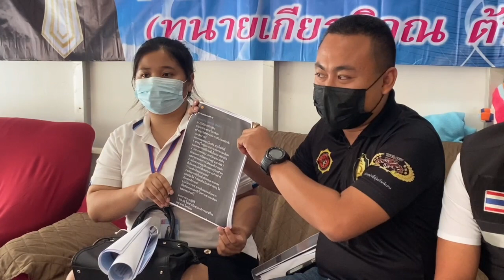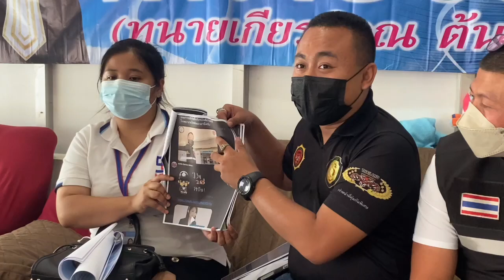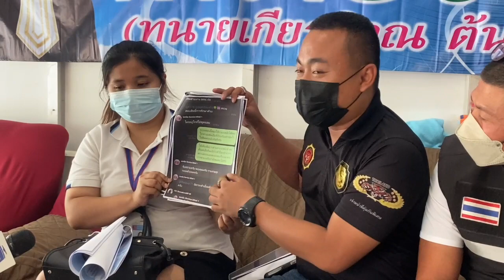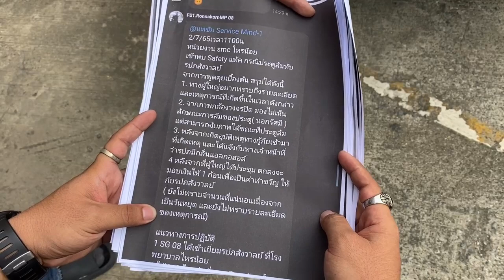นนทบุรี บริษัทเข้าเจรจากับรปภ.ถูกประตูล้มทับขณะทนายโป้งจ่อแจ้งความเอาผิด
จากกรณีเมื่องช่วงเช้าที่ผ่านมานายสังวาลย์ รสรื่น อายุ 32 ปี อาชีพ รปภ.อดีตอาสาสมัครทหารพราน จังหวัดนราธิวาส เดินทางเข้าพบนายเกียรติคุณ ต้นยาง หรือทนายโป้ง ประธานชมรมทนายความจิตอาสา เพื่อขอความช่วยเหลือหลังจากถูกประตูเหล็กของไซด์งานก่อสร้างล้มทับได้รับบาดเจ็บสาหัส กระดูกใบหน้าซีกขวาแตก เย็บ 11 เข็ม เหตุเกิดคืนวันที่ 1 ก.ค.เวลาประมาณ 22.00 น.หลังเกิดเหตุไม่มีใครออกมาแสดงความรับผิดชอบทำให้ได้รับความเดือดร้อนเป็นอย่างมาก
คืบหน้า ทางเจ้าหน้าที่บริษัท เซอร์วิส มายด์ กรุ๊ป ซึ่งเป็นต้นสังกัดของ รปภ. ผู้เสียหาย ได้เดินทางเข้ามาไกล่เกลี่ยกับผู้เสียหายที่สำนักงานทนายโป้ง หลังเป็นกระแสสังคม ว่าผู้ว่าจ้างไม่ได้ชดเชยเยียวยาค่าเสียหายให้  โดยนายกฤษดา ขนันไทย อายุ 31 ปี หัวหน้าฝ่ายปฏิบัติการ ระบุว่า ทางบริษัท SMC และ บริษัท เซอร์วิส มายด์ กรุ๊ป (รปภ.) ยืนยันว่า ยินดีจะชดใช้ค่าเสียหายและชดเชยรายได้ให้ พร้อมชี้แจงเรื่องเงินจำนวน 30,000 บาท ว่าเป็นเพียงเงินก้อนแรก โดยหลังจากนี้จะมีการชดเชยให้ในส่วนอื่นอีก ซึ่งทางผู้เสียหายสามารถคุยตรงได้กับทางบริษัทฯ โดยมีการประสานงานกันไว้อยู่แล้ว
ซึ่งสาเหตุที่ประตูล้มทับนั้น เกิดจากประตูไซต์งานก่อสร้าง มี 2 บาน แต่วันเกิดเหตุ ประตูบานที่หนึ่งเกิดไปขัดกับกลอนประตูบานที่สอง จึงทำให้เลื่อนมาทั้งสองบาน พอใช้แรงเลื่อน จึงหลุดออกจากรางแล้วเกิดอุบัติเหตุดังกล่าว
ซึ่งทางบริษัทฯ และผู้ว่าจ้างไม่ได้นิ่งนอนใจ ตั้งแต่วันเกิดเหตุ พร้อมกับยื่นเรื่อง และประสานงานช่วยเหลือ ส่งตัวรักษาที่โรงพยาบาล รวมถึงมอบสิ่งของยังชีพ และมีการรายงานเข้ากลุ่มผู้บริหาร โดยมีหลักฐานการโอนเงิน และการช่วยเหลือวันเกิดเหตุเจ้าหน้าที่กู้ภัยฯ เข้าช่วยเหลือ วันเกิดเหตุนายสังวาลย์ มีกลิ่นสุราติดตัว โดยนายสังวาลย์ได้ยอมรับว่าดื่มสุราจริง แต่ดื่มช่วงเย็น ก่อนเข้าทำงาน ประมาณ 16:00 น. ซึ่งช่วงเวลาทำงานคือ 19:00-07:00 น. และเกิดเหตุช่วง 22:00 น. ซึ่งทางตนมีพยานในแคมป์คนงานรายหนึ่ง(ไม่ขอเปิดเผย) เล่าว่านายสังวาลย์ได้ไปขอเหล้ากับพนักงานในแคมป์ดื่มด้วย
    ขณะที่นางสาว อารยา ศรีชูทอง ผู้จัดการทั่วไปภาคกลาง บริษัท เซอร์วิส มายด์ กรุ๊ป ระบุว่าทาง SMC ไม่ได้นิ่งนอนใจ เป็นส่วนการดูแลของบริษัท รปภ. หากไปวินิจฉัยว่าตาบอดหรือทุพพลภาพ และยืนยันว่า ยินดีจะรับเข้าทำงาน ให้เงินและให้กลับมาทำงานได้ ซึ่งทางบริษัทขณะนี้กังวลเรื่อง ข้อมูลไม่เป็นความจริง ที่ได้เผยแพร่ออกไป ซึ่งส่วนต่างเรื่องค่ารักษาพยาบาล ทางบริษัทก็ได้ชดใช้ให้ทั้งหมดแล้ว หลังจากนี้ก็ต้องดูแลและดำเนินการตามขั้นตอนกฎหมายต่อไป
    นายสังวาลย์ (ผู้เสียหาย)กล่าวว่ามันเป็นเหตุสุดวิสัยเพราะตนเดินไปปิดประตูปกติก่อนจะเดินกลับมาที่ป้อมรปภ.แล้วประตูก็หล่นลงมาทับตนหมดสติไป มันเป็นประตูเกี่ยวกันพอดึงบานแรกมาบานที่ 2 จะดึงตามกันมา (บานซ้อน 2) ตนดึงเลื่อนปิดปกติเพราะประตูหนักคงไม่มีแรงดึงกระชากมา เปิด-ปิดอยู่ประจำ ตนกินเหล้าก่อนไปทำงานจริง เป็นยาดองดื่มมาแค่กั๊กเดียว กลิ่นเหล้ามันมีอยู่ในลมหายใจ ตนไม่ได้ดื่มประจำเหมือนเมื่อก่อน ส่วนใหญ่จะดื่มก่อนนอนเวลาออกเวรเช้าเพื่อให้หลับสบาย ถามว่าถ้าคืนนั้นตนเมาตนจะขับรถไปทำงานไหวหรอ ให้คนอื่นเข้าเวรแทนแล้วตนนอนอยู่บ้านดีกว่ามั้ย ตนไม่เคยไปให้สัมภาษณ์สื่อช่องไหนว่าตนจ่ายค่ารักษาพยาบาลเอง มีแต่ประกันสังคมที่เดินเรื่องโดยบริษัทรปภ. สายตรวจคนที่มาเป็นคนไปเดินเรื่องและช่วยเหลือตนมาตลอด
    ทนายโป้ง กล่าวว่า หลังจากมีบริษัทรปภ.ต้นสังกัดของผู้เสียหายมาพูดคุยด้วย และอ้างว่าได้รับข้อเสนอมาจากบริษัทไซต์งานก่อสร้าง ตนเลยให้คำถามและขอคำตอบภายในพรุ่งนี้ 10 โมงเช้า เรื่องการเยียวยาที่ไม่ใช่แค่ 30,000 บาท เพราะมันน้อยมากกับอาการของน้อง เดี๋ยวพรุ่งนี้ต้องรอคำตอบก่อนว่าจะเยียวยารักษาผู้เสียหายยังไง ถ้าพรุ่งนี้ไม่ได้คำตอบ ช่วงบ่ายตนจะพาผู้เสียหายไปที่สภ.ไทรน้อยเพื่อ แจ้งความดำเนินคดีกับผู้ที่เกี่ยวข้องทั้งหมด เจ้าของประตู คนทำประตูที่ไม่ได้มาตรฐาน ในข้อหาทำให้ผู้อื่นได้รับอันตรายทั้งร่างกายและจิตใจ น่าจะเป็นอันตรายสาหัสด้วย จากข้อเท็จจริง วันที่เกิดเหตุมีการซ่อมแซมประตู พอตกช่วงกลางคืนที่ผู้เสียหายมาเข้าเวรประตูก็ได้ล้มมาทับจนหมดสติ และประตูได้มีปัญหาอยู่แล้วก่อนหน้านั้น เขาต้องคอยเอาอะไรมางัดเพื่อให้เปิดปิดได้สะดวก เดี๋ยวต้องไปแจ้งความและจะให้พนักงานสอบสวนสืบสวนหาพยานหลักฐานเพราะพนักงานสอบสวนต้องลงพื้นที่ตรวจสอบอยู่แล้ว